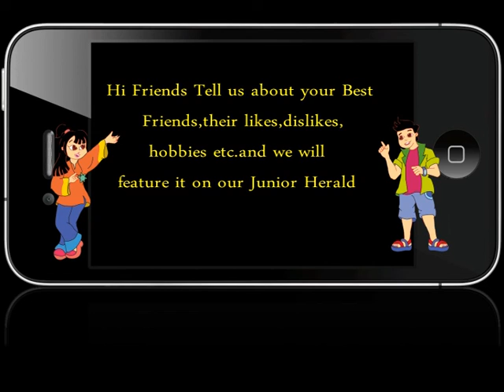Junior Herald Campus Visit - Sunshine Worldwide School - Part 3